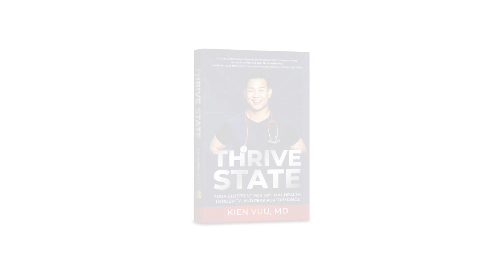How to Make a Powerful Life Pivot and Amplify Your Voice through Power of Podcasts | Erik Cabral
Does your current job ‘lights you up’?

If yes, lucky you!

Many of us can be successful in terms of financial stability, position in the corporate ladder, and so on. But it doesn’t necessarily translate to you feeling fulfilled and lit up.

This is exactly like Erik Cabral’s story. The serial entrepreneur Erik left corporate America after 20+ years and jumped head first into real estate investing in order to achieve financial freedom and pursue his passion.

He’s a partner in the Renault Winery & Resort and founder of the media agency, On Air Brands; the innovative networking and podcasting event PodMAX; the real estate investment company Mindado Investment Group; host, co-host, and producer on multiple shows such as the Entrepreneurs Circle, Capital Hacking, On Air Brands LIVE, Cashflow Ninja, the Hidden Entrepreneur, and True MultiFamily.

Some of Erik’s most practical tips in branding, podcasting, and growing your business are up for grabs in this podcast episode!

Erik’s got you that inspiration, encouragement, and motivational challenge to take the leap yourself!

Watch this full episode of the Thrive State podcast with Erik Cabral and check out his work at erikcabral.co